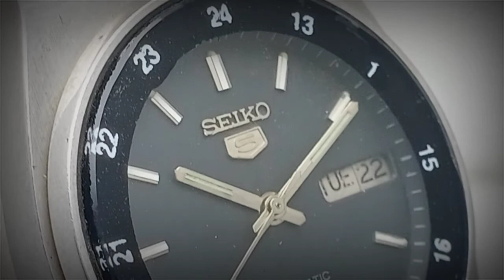Seiko 5 Automatic Railway Time Vintage Watch | Fareed's Watch Gallery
Very good condition and full working.

Case diameter size is 36mm.

Lug width is 10mm.

Case thickness is 11mm.

Wrist size is 7.2″.

You can see the Video for more details.

You can ask any questions without any hesitation.

Hello

I'm Muhammad Ghulam Fareed .

Welcome to Fareed's Watch Gallery & Co., your number one

resource for watch reviews and features on YouTube. Whether

you're new to watches or have been collecting since time

immemorial, we've got everything you could ever want, from

head-to-heads with the world's elite watchmakers to finding the

best watches for any budget. We look forward to seeing you on

Rado

West End Watch.